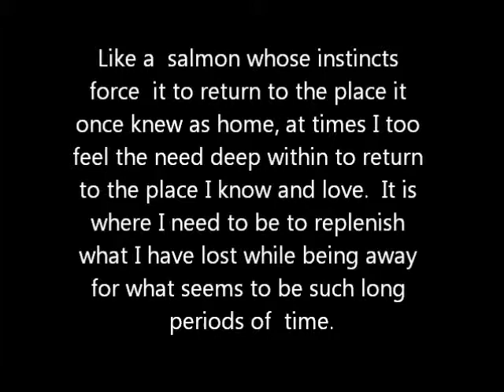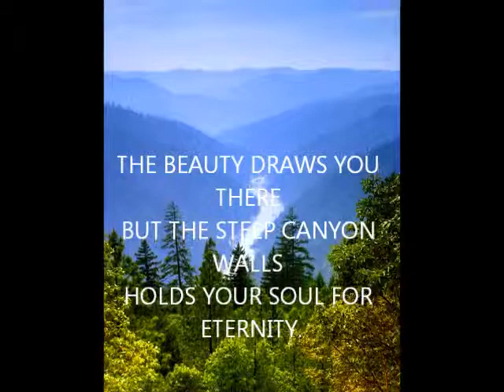Rogue River The Urge Within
A look at the beauty of The Rogue River in South Western Oregon. A place where many fond memories have been created for me starting many years ago but will continue for the rest of my life. Even the memories of going there with my parents when I was just a boy remain as fresh and wonderful today as if they just happened yesterday.